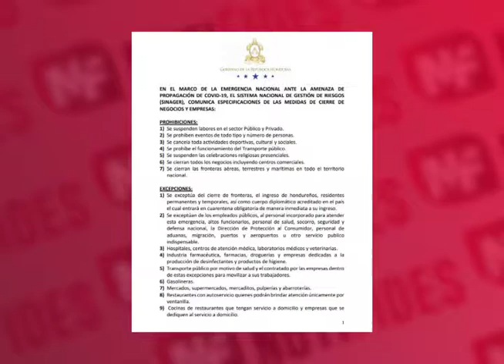Decomisan unidades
Decomisan unidades del transporte público, por no respetar ordenanza de no circular determinadas por el gobierno, para evitar propagación del Covid-19